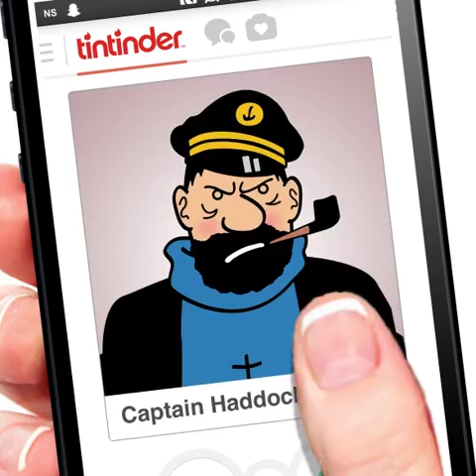Vines Compilation 2